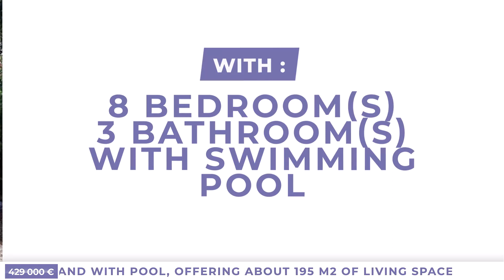Beautiful Stone Property Offering 195 M2 Of Living Space ... 429000€ (18647-LFP429000E)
Beautiful Stone Property Offering 195 M2 Of Living Space On 680 M2 Of Land With Pool. 429000€ (18647-LFP429000E)